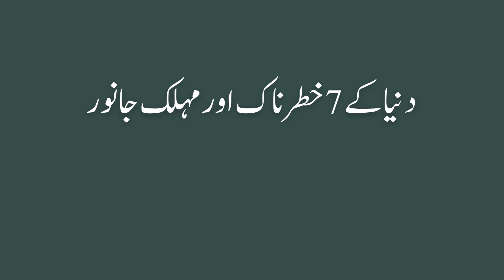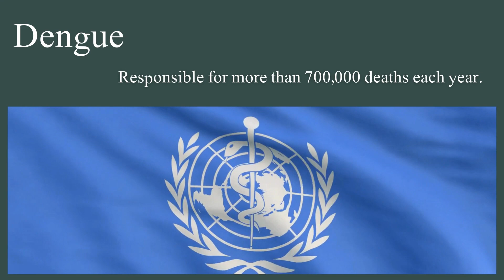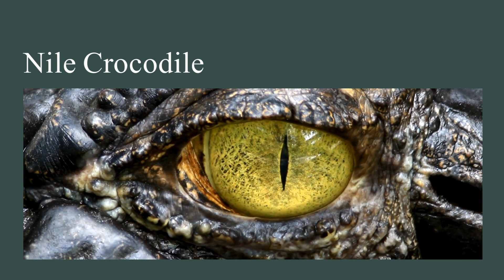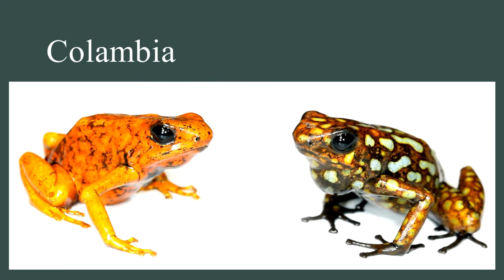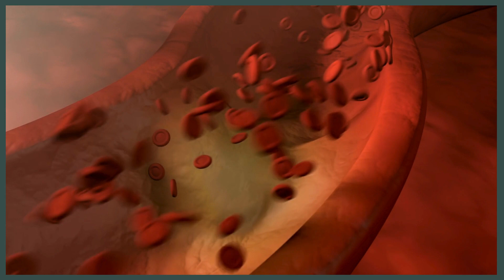Most DANGEROUS Animals of the WORLD | Top 7 Most Dangerous Animals on Earth | URDU/HINDI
In this video, we unveil the top 7 most dangerous animals in the world! From fierce predators to deadly creatures, discover which animals are the most dangerous on Earth and why they are so feared. Watch until the end to see the most surprising one!

All content on this channel is intended for educational and informational purposes only. While we strive to provide accurate and up-to-date information, the views and opinions expressed in our videos are those of the creators and do not necessarily reflect the official stance of any religious, scientific, or other organizations mentioned.

Viewers are encouraged to conduct further research and consult appropriate professionals for any specific queries or concerns. JEHAANDEKO will not be held responsible for any loss, damage, or inconvenience caused as a result of reliance on information provided in our videos.